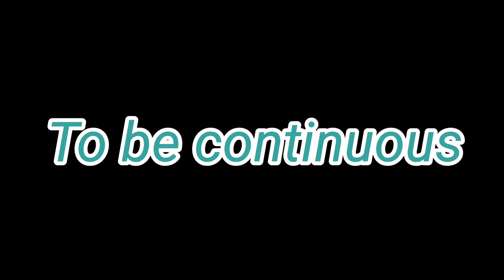SECOND HAND MOBILE | OPENBOX | EMI AVAILABLE | FEX GUWAHATI | IPHONE STORE RR VLOG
Ridergirl Reba in Guwahati Assam 📍

Contact Phone Nos- 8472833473/ 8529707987/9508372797

Address F-Ex Open Box showroom: Guwahati, Basistha Charali, Opposite Megha Plaza, Hemlata Market.

G-map location:

FEX Open Box Basistha Charali

Cheapest

Secondhand MobileMarketGuwahati